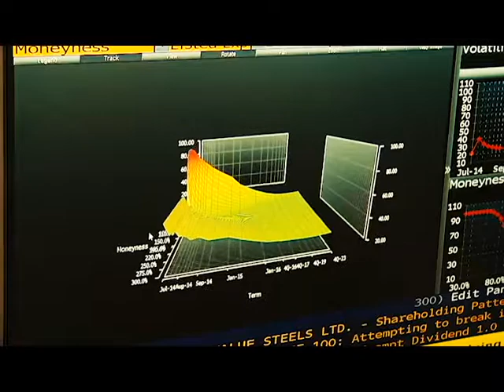Naga College Foundation - CFMP CAEA CATA